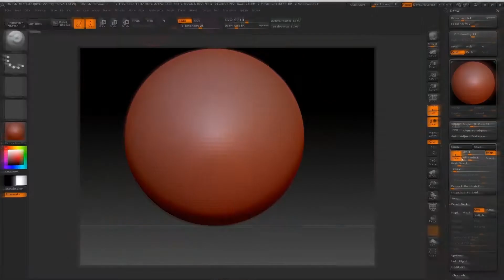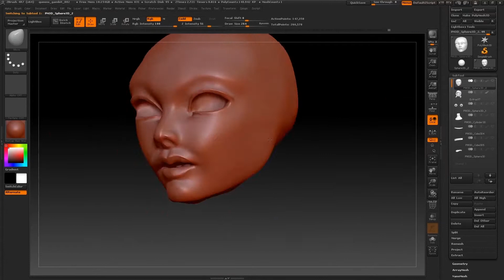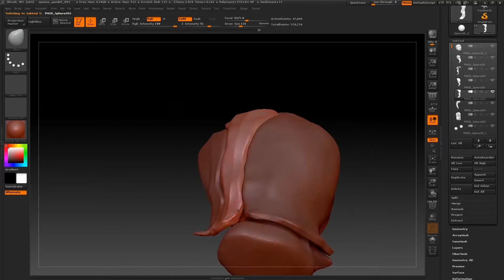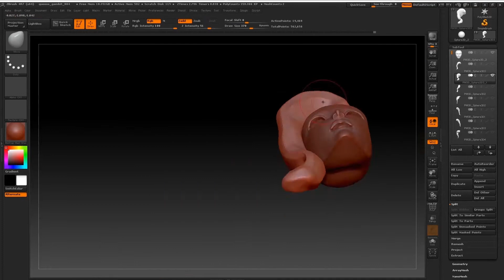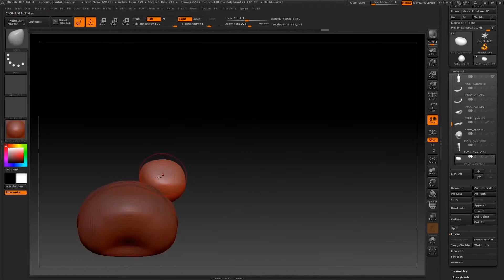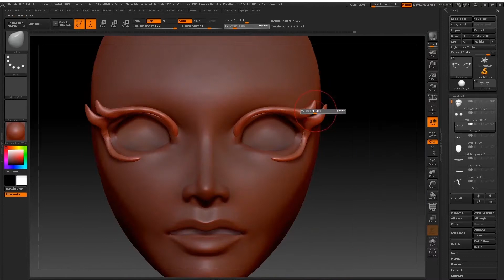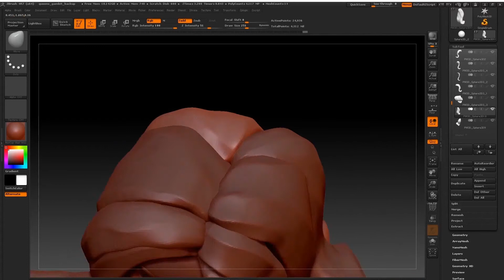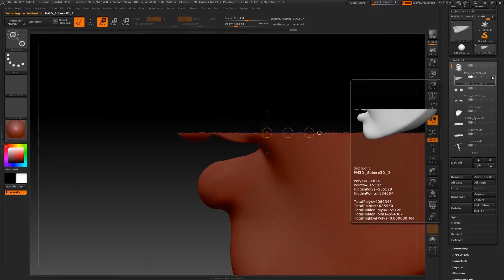The Queen's Gambit Sculpting Timelapse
This is the second female character I sculpted in zbrush.

I only sculpt the head and the whole body because I plan to retopology and model the clothes in Maya.

Credits for sound and music:

Music from mixkit.co

1.mixkit-driving-ambition-32

2.mixkit-its-love-834

3.mixkit-a-love-theme-542

4.mixkit-silent-descent-614

7.mixkit-classical-vibes-5-688

8.mixkit-love-in-the-air-41

9.mixkit-classical-vibes-2-682

10.mixkit-possible-dreams-599

5.Wavecont - Motivate (Short Version)

6.Wavecont - Cinematic Reposeful Theme